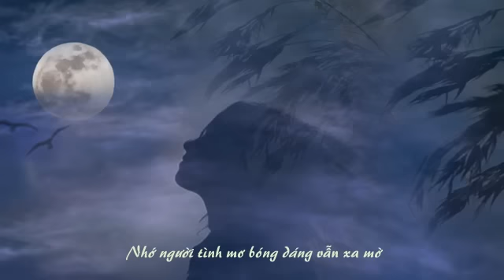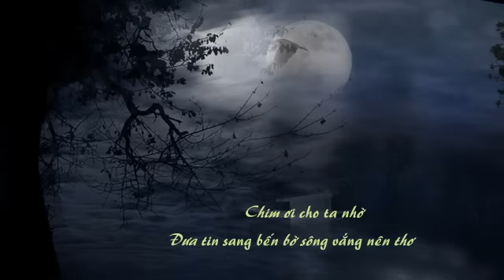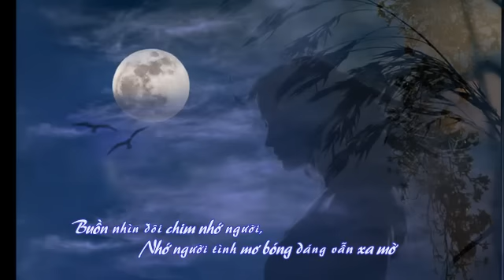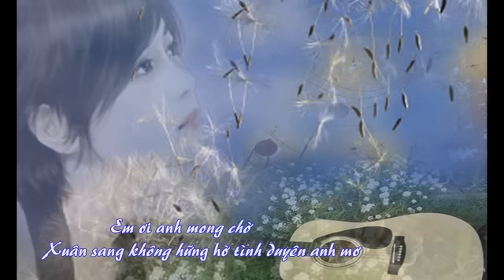Tiếng Hát với Cung Đàn - Văn Phụng- Tâm Hảo & Phan Anh Dũng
Nhạc và Lời : Văn Phụng.
Song Ca: Tâm Hảo & Phan Anh Dũng
Thực hiện Slide show: BY